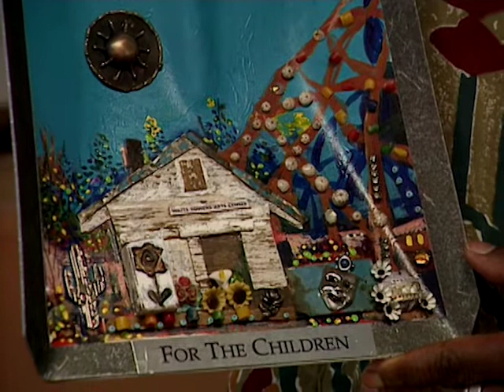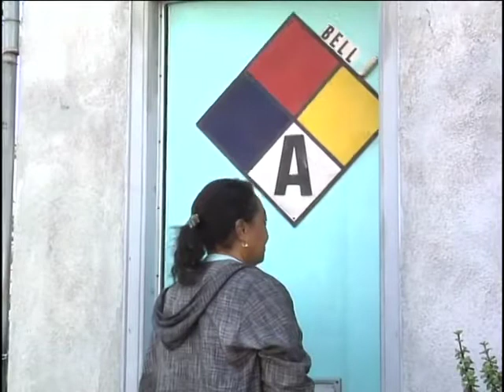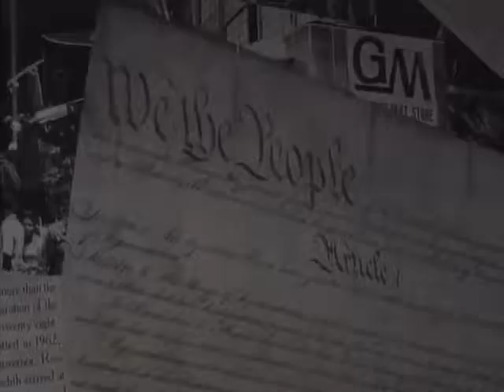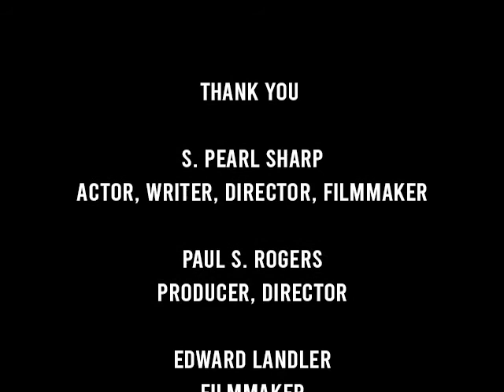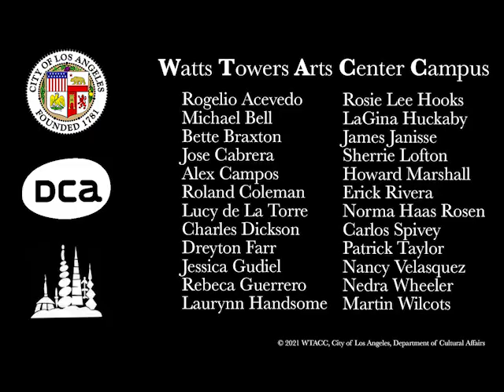WTACC Heritage | John Outterbridge